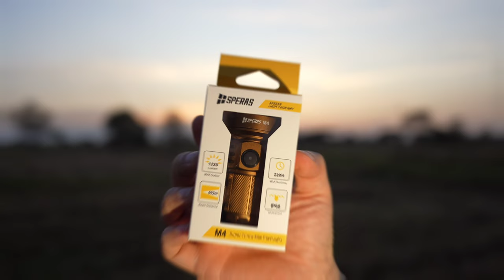ลองแสง Speras M4 BEAMSHOTS ตัวจิ๋วสายพุ่ง สว่าง 1,320 ลูเมน พุ่งไกล 652 เมตร!!! ไฟฉายแรงสูง EP.145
🔥🔥📍พิกัด👉🏻

ลิงค์ไฟฉาย SPERAS EST MAX 2500lm 279m Professional Tactical Police Flashlight :